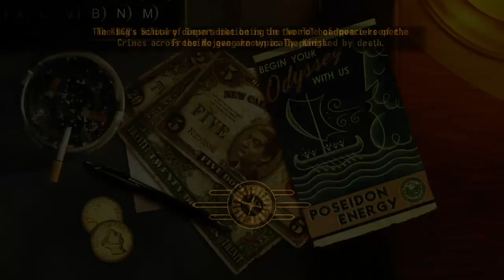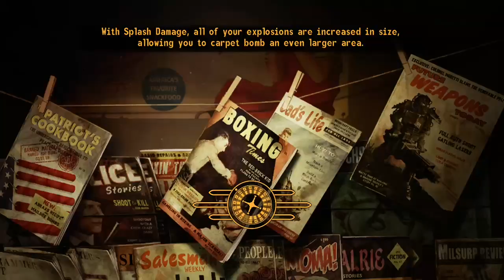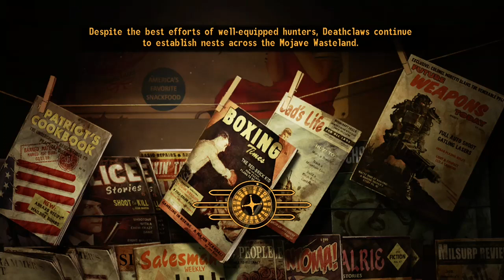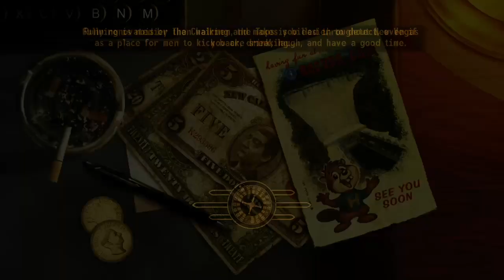New Vegas Part 5 (RING-A-DING-DING!)